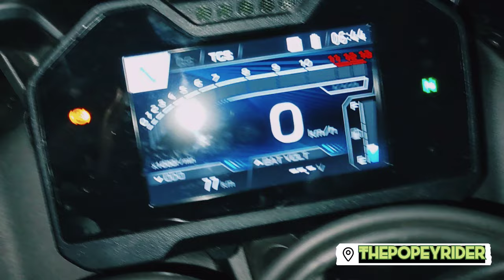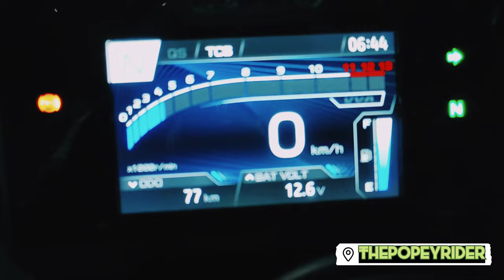Yamaha R15 M 2023 modified|| R15 M & v4 crash guard ||radiator grill |full modification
so hello my friends and family this is video on
yamaha r15 M 2023 install some imported modification in bike
awsome look of yamaha r15 m 2023 but uts cost too high
For bike modification accessories and service